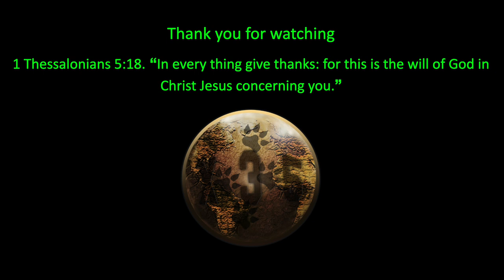Earthbound Immortals. Whale and Hummingbird | Yu-Gi-Oh! Master Duel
Yu-Gi-Oh! Master Duel Earthbound Immortals ranked duel. Whale and hummingbird

X35 Earthwalker the one true Earthwalker, the legendary and eternal soldier himself duelling in the duel monsters world of Yu-Gi-Oh! Master Duel. Using Earth Bound Immortals again. Earthbound Immortals are very powerful monsters. Once they hit the field, people do be getting scared.